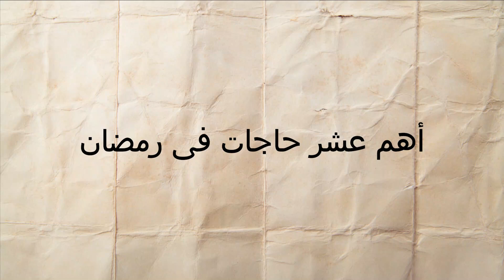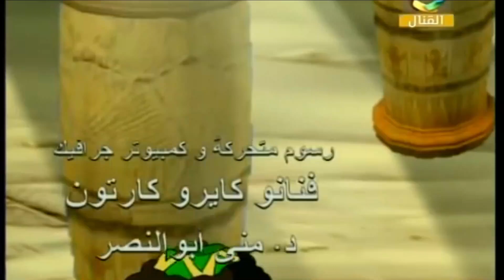ليه رمضان فى مصر حاجة تانية ؟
اهم 10 حاجات فى رمضان

0:00 - المقدمه
0:21 - الفوانيس والزينة والشوادر
0:58 - فطوطة
1:28 - الاعلانات
2:06 - حديث الشعراوى
2:30 - بوجى و طمطم
2:52 - فوازير نيلى وشريهان
3:44 - انسى الدنيا
4:42 - ظاظا وجرجير
5:15 - بكار
5:48 - اغنية رمضان جانا
6:34 -الخاتمة
شكرا على مشاهدتك واتمنى انك تستمتع
محمد شلتوت